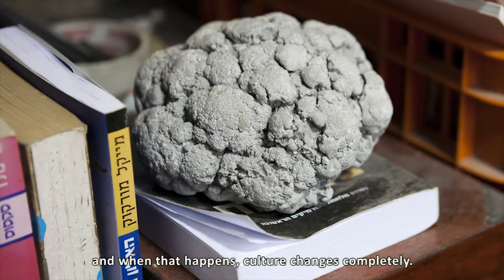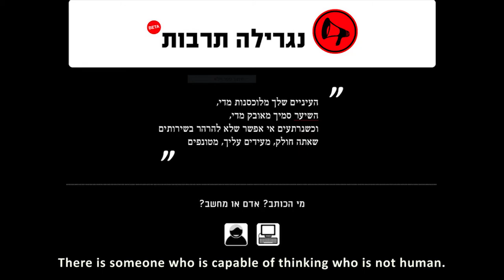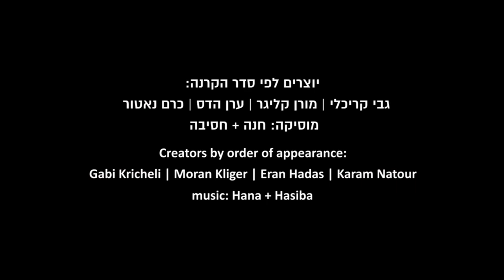סדרת רשת י(ו)צרים מאת שחף דקל | טריילר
סדרת רשת י(ו)צרים זוכת פרס הדוקומנטרי הטוב ביותר בפסטיבל הרשת ניו יורק 2019. הסדרה מספקת הצצה אישית לתהליכי יצירה של יוצרים מובילים בישראל בכל תחומי האמנות הפלסטית, אמנויות הבמה ועיצוב. מטרתה לחשוף לקהל הרחב בארץ ובעולם את התרבות העכשווית בישראל. הפרקים הקצרים מתעדים מפגשים בין היוצרים לדקל בחלל העבודה שלהם, בפורמט ייחודי לסדרה, ערוך מצילומי סטילס בלבד שמצלמת דקל בסטודיו וסאונד המשלב קטעים מוקלטים מהשיחה ביניהם.

בטריילר משתתפים לפי סדרה הקרנה: גבי קריכלי, מורן קליגר, ערן הדס, כרם נאטור
יוצרת הסדרה: שחף דקל
מוזיקה: חנה + חסיבה

YOTSRIM | Documentary Web Series
Producer | Director | Photographer | Editor: Shachaf Dekel

Log line:
Step into the “private rooms” of leading creatives of Israel’s contemporary art and design scene and discover what lies behind the coat of paint.

The fifth season (2019) includes six episodes of studio visits with creators working in different disciplines: The Instagram phenomena comics duo Maya & Yehuda Devir, the contemporary Jewish dance company Ka'et Ensemble, the media artist and researcher Daniel Landau, the Palestinian Israeli artist and actress Raida Adon and artist Liat Segal with her painting machines.

The series has been active online since 2014, one of Israel’s first web series, offering 74 episodes in total. The series won Best Documentary at the NYC WebFest 2019 and was officially selected and screened at several international festivals, garnering Dekel a nomination for best director, nonfiction at LA’s IAWTV 2018, a nomination for best documentary web series at Seoul WebFest 2019 and Finalist at the Israeli Documentary Film Competition for best documentary short 2019.